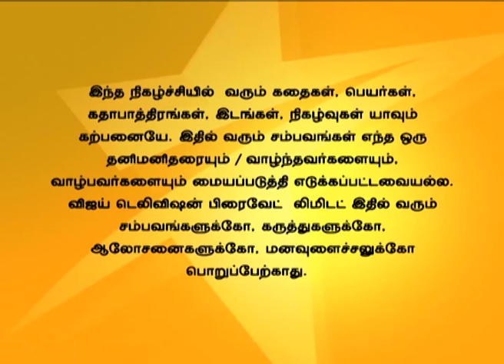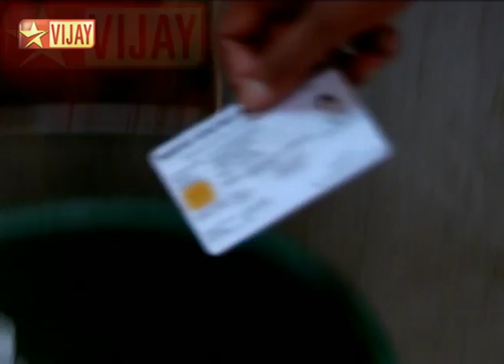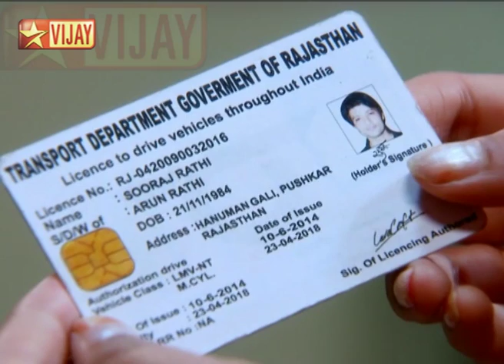En Kanavan En Thozhan Full Episode 774